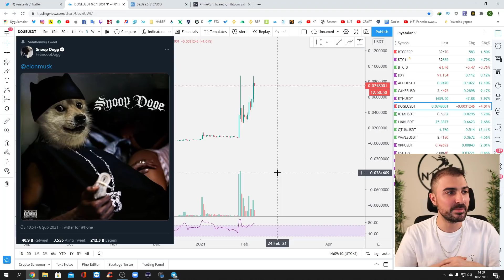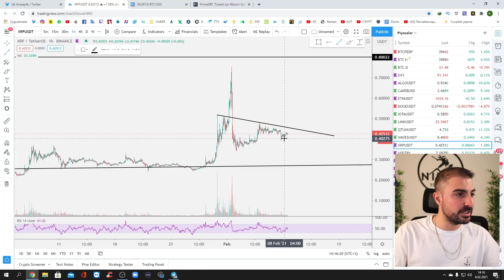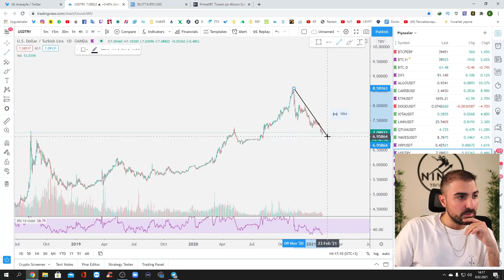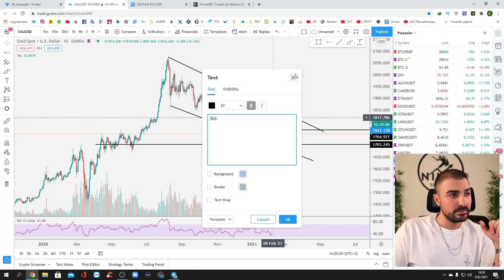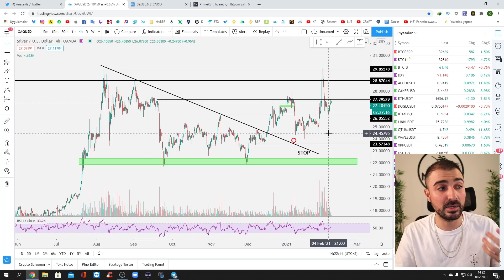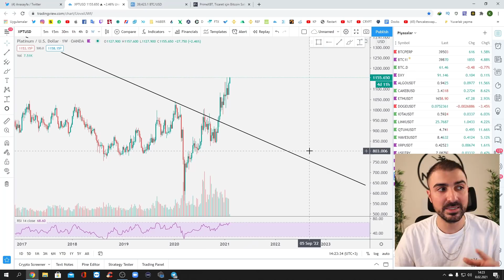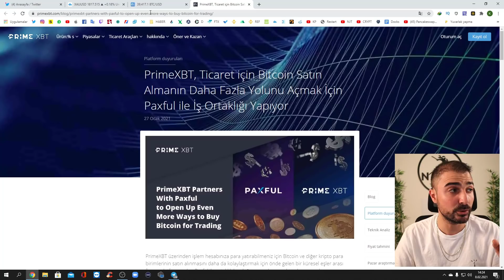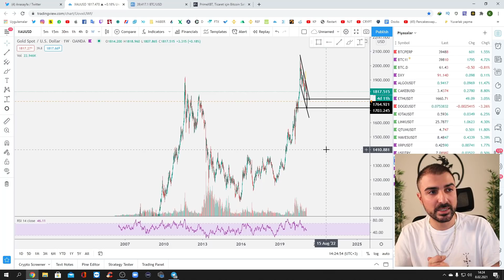Altcoinlerde Kazançlı Dönem Önemli Coinler ve Alım Satım Noktaları